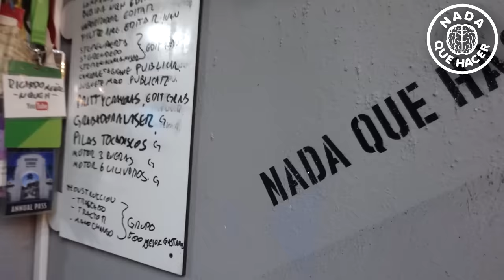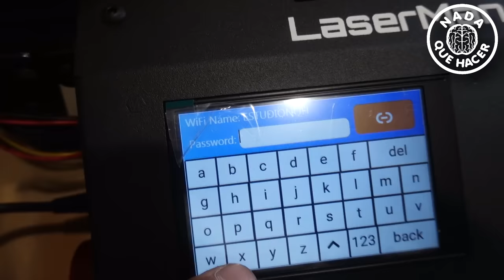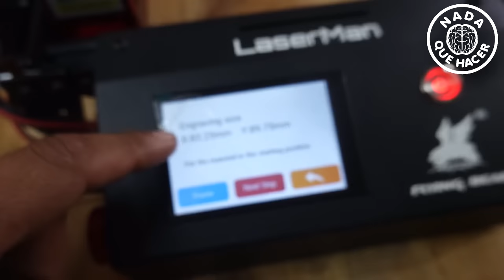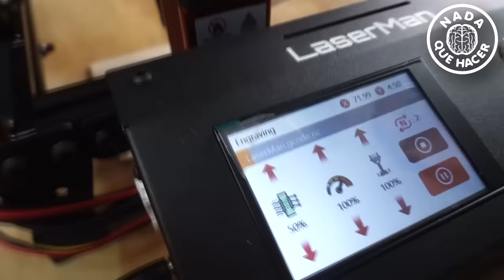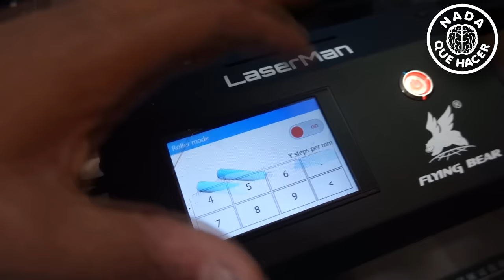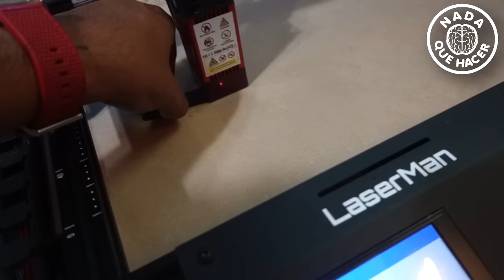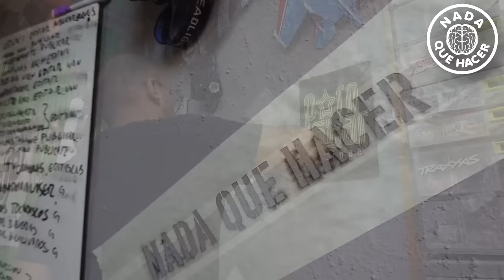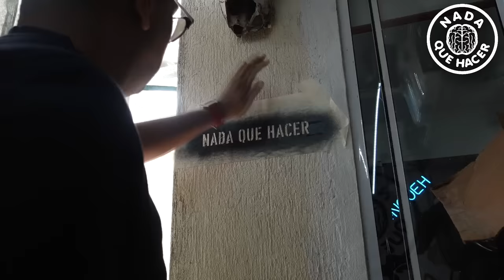el Corte y grabado laser es todo un arte pero puede ser sencillo y barato con esta cnc laserman |NQH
Reviso  esta grabadora laser con wifi, sensores y extractor de humo.

Aliexpress.

Sitio Oficial.

Código del cupón: LMYT10

Alibaba.